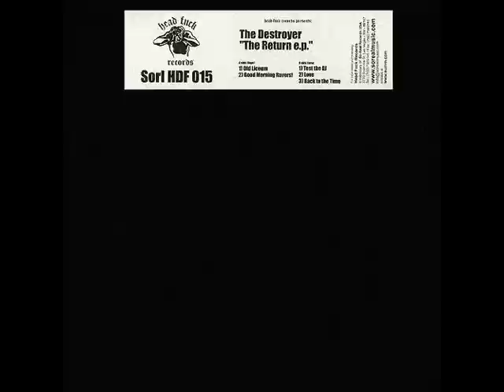THE DESTROYER - back to the time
THE DESTROYER ‎- The Return E.P.

Label: Head Fuck Records -- Sorl HDF 015
Format: Vinyl, 12", EP
Country: Italy
Released: 2002
Genre: Electronic
Style: Hardcore, Gabber

Tracklist:
A1   Old Liceum  5:31
A2   Good Morning Ravers!  4:59
B1   Test The DJ  4:18
B2   Love  4:46
B3   Back To The Time  4:34

All trax created, recorded and mixed at Destroyer Studio - Enna - Italy.
Written by P. Salamone